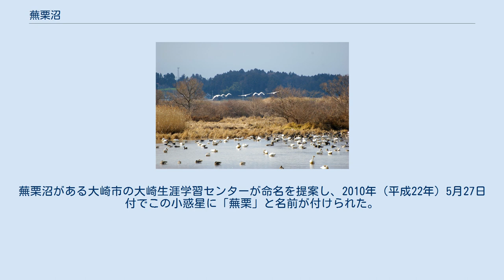蕪栗沼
蕪栗沼（かぶくりぬま）は、宮城県大崎市（旧田尻町）にある沼である。
 蕪栗沼は北上川水系に属する。
沼地の大部分はヨシやマコモに覆われていて、水面が現れている部分は少ない。
沼の面積は100ヘクタールとも150ヘクタールとも言われている。
 蕪栗沼は冬鳥の越冬地でもある。
日本国内で有数のマガンの飛来地の一つであり、早朝の飛び立ちや、夕方のねぐら入りを観察することができる。
マガンの他には、オオヒシクイやオオハクチョウ、コハクチョウが飛来する。
大崎市のみならず登米市や栗原市の区域を含む周辺の水田地帯と共に、蕪栗沼は集団渡来地としての鳥獣保護区「国指定蕪栗沼・周辺水田鳥獣保護区（特別保護地区）」に指定されている（面積3061ヘクタール、うち特別保護地区423ヘクタール）。
また、国際的に重要な湿地を保全するラムサール条約に「蕪栗沼・周辺水田」として登録されている。
これは湖沼だけでなく周囲の水田を含めて指定、登録されている珍しい事例である。
この蕪栗沼の周辺の水田では冬に、田を耕さずに水を張る冬期湛水「ふゆみずたんぼ」が行われている。
これは渡り鳥に広く餌場、休息地を提供するものであると同時に、鳥たちの糞を肥料として稲作を行う、渡り鳥と農業の共生を目指す取り組みでもある。
 魚類としてはフナやコイ、マハゼ、ボラが見られる。
 江戸時代に著された仙台藩の地誌『封内名跡志』によれば、沼地の周囲にある栗林で美味な栗が採れたので、蕪栗という地名が生まれたという。
同じく仙台藩の地誌である『封内風土記』にもこれと似たような記述がある。
一方、『安永風土記』と通称される文献史料のうち蕪栗村の御用書出が記すところでは、この地にあった熊野神社の近くの畑で栗のような風味の蕪が採れるので、神名を蕪栗明神として崇める事になり、これがやがて村の名前にもなったという。
またこの御用書出には、蕪栗村が蕪栗沼で鳥を捕獲して仙台藩に献上していた事や、沼の出水部に梁場を設置して役150文を上納していた事が記されている。
 蕪栗沼は丘陵地に囲まれた遊水地で、この沼に流れ込む複数の河川の作用によって沼の周囲に三角州が形成されていた。
これは新田開発に適した地形であり、蕪栗沼では江戸時代から昭和の戦後まで干拓が行われ、沼の周囲は次第に水田へと変化していった。
一方で、1997年（平成9年）には蕪栗沼に隣接する白鳥地区50ヘクタールが沼地として復元された。
 1999年（平成11年）に田尻町は渡り鳥による食害を補償する条例を制定した。
食害を引き起こす渡り鳥は農業の観点からは害鳥とも見られていたが、この頃からマガンなどの渡り鳥と地域の共生を目指す試みが行われるようになった。
この後、2005年（平成17年）11月1日に、沼地とその周囲の水田を含めた区域が国によって鳥獣保護区に指定され、同年11月8日にウガンダで開催されていた第9回ラムサール条約締約国会議で登録湿地となった。
 JR東日本東北本線田尻駅から車で約20分、東北自動車道古川インターチェンジから車で約45分。
 蕪栗カード クレジットカード会社のライフは、蕪栗沼の保全活動をする特定非営利活動法人蕪栗ぬまっこくらぶへの寄付金を支払う「蕪栗カード」を2007年（平成19年）3月から2008年（平成20年）1月まで発行していた。
カード発行時に500円、カードを使用して買い物をすると購入金額の0.3％相当額がライフからぬまっこくらぶへ支払われ、カード所有者が自己負担なしで自然保護活動へ寄与できるシステムだったが、申込者が少なくこのカードの発行は停止された。
 小惑星「蕪栗」 1991年（平成3年）1月18日に発見された公転周期3年7箇月の小惑星である。
蕪栗沼がある大崎市の大崎生涯学習センターが命名を提案し、2010年（平成22年）5月27日付でこの小惑星に「蕪栗」と名前が付けられた。
 翼の折れたマルティス 蕪栗沼のマガンが題材の童話である。